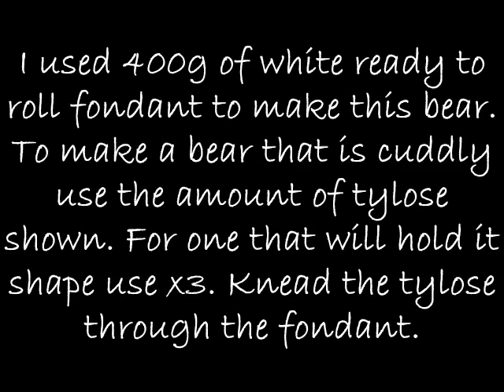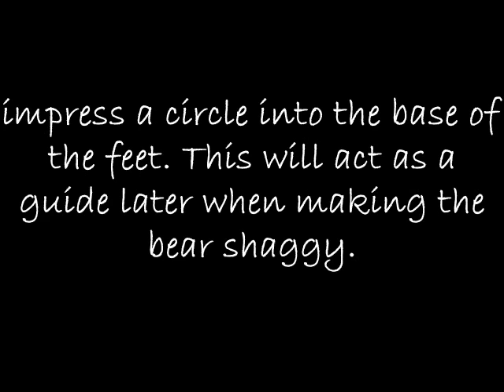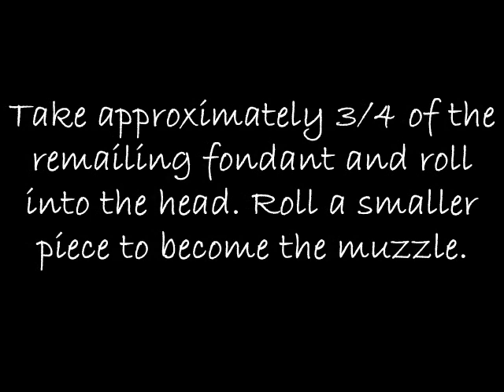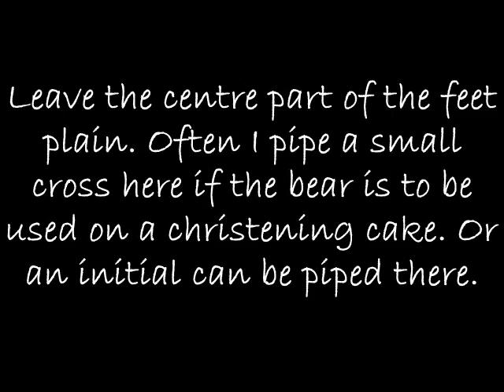How to Make a Shaggy Fondant Teddy Bear - Inspired By Michelle Cake Designs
How to make a shaggy fondant bear. Step by step images from Inspired By Michelle Cake Designs.  This bear is quick and easy and can be made in many colours and sizes. It is perfect for 1st birthday and christening / baptisim cakes.